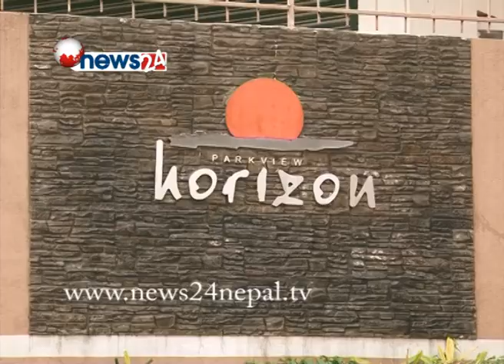ठूला ब्यापारिक भवन र अर्पाटमेण्टहरुका कारण सर्वसाधारण त्रसित - NEW24 TV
राजधानीमा निर्माण भएका ठूला ब्यापारिक भवन र अर्पाटमेण्टहरुका कारण सर्वसाधारण त्रसित भएका छन् । बैशाख १२ गते पछि पटक पटक गएको भुकम्पको कारण चर्किएका अर्पाटमेण्ट तथा ब्यापारिक भवनका छेउछाउका बस्तीहरु आतंकित बन्न थालेका छन् ।